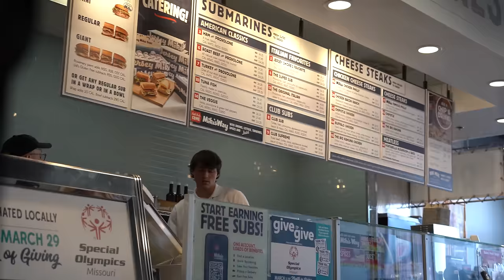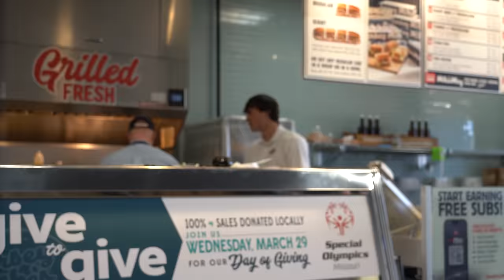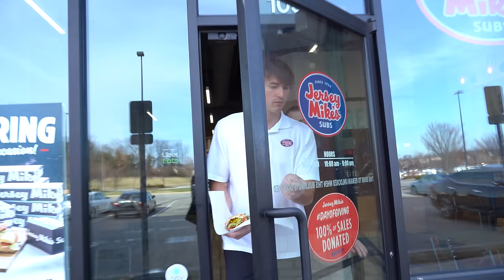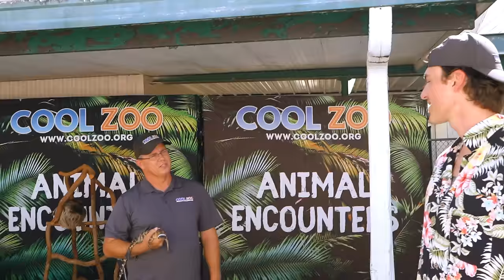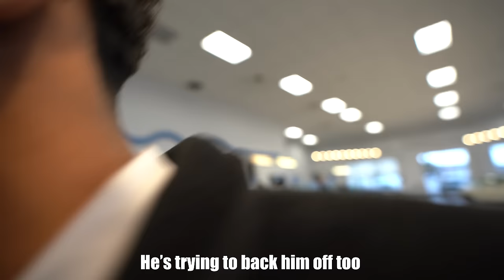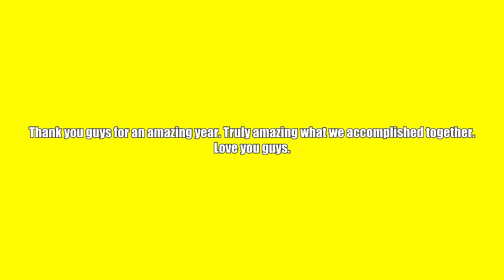Best Videos Of 2023!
A compilation of my best videos from 2023.

My Camera
Wireless Mic I use
Shotgun mic
Affordable Camera
Affordable Mic
Tape for Mic

My Camera
Shotgun mic
Affordable Camera
Affordable Mic
Tape for Mic

I use Adobe Premiere Pro to edit